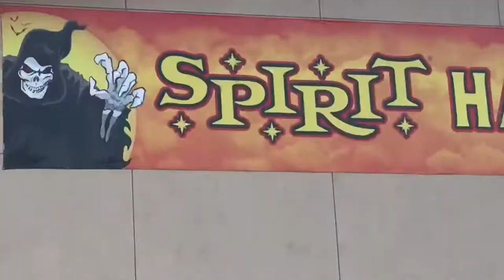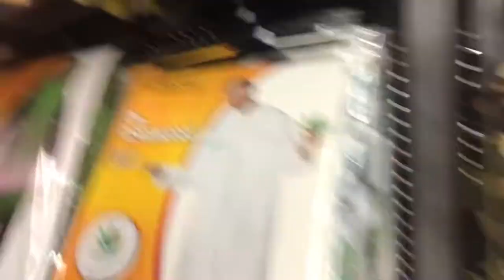We went to Spirit Halloween! (Halloween song part one)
We went to Spirit Halloween to look for some decorations/costumes we decided that we were going to write a rap song with the theme of Halloween I started some of the chorus at the end of this blog and an editing part two it will have the full song and the song will also be on SoundCloud